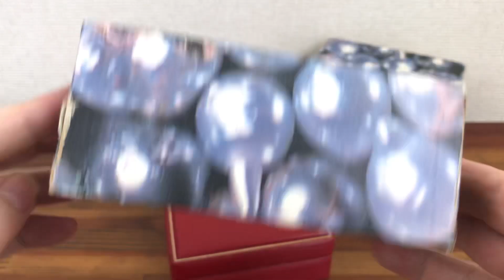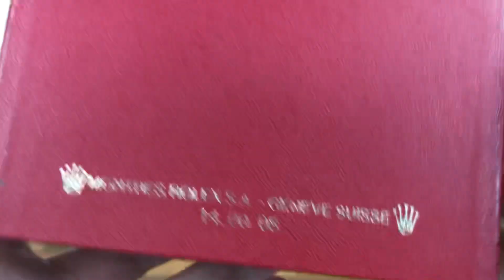Rolex Montres S.A. - Geneve Suisse 14.00.08 Watch Box 1999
Montres Rolex S.A. - Geneve Suisse 14.00.08

DESCRIPTION:  Item in good condition, but the outside box has lots of wear and splits due to age. Please see photos for more contents.